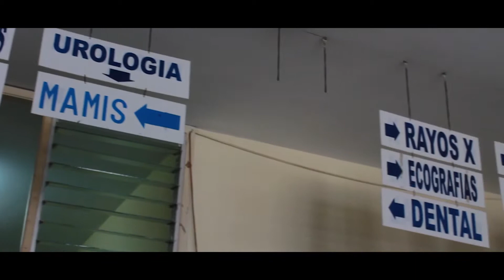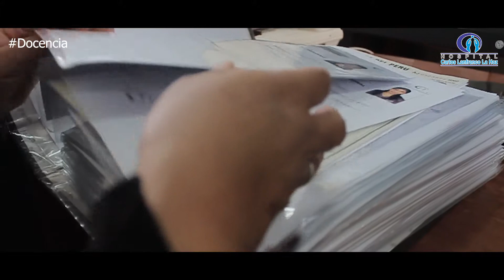Unidad de Docencia y Apoyo a la Investigación